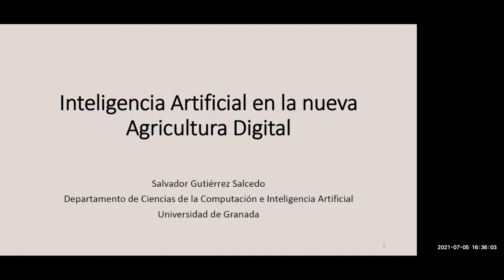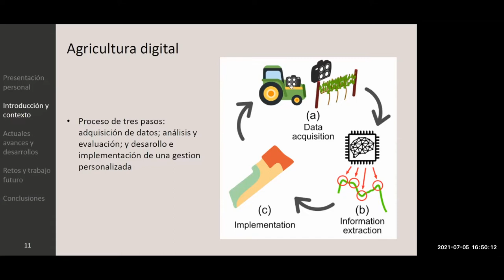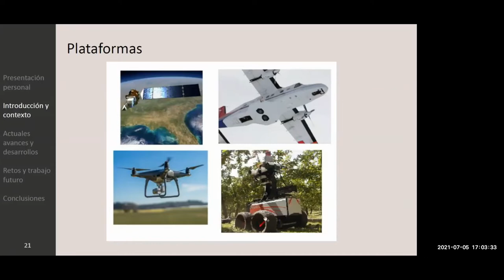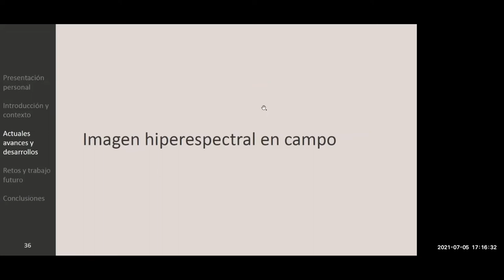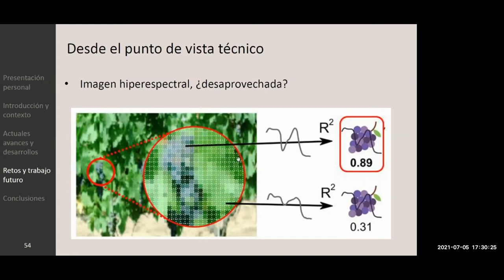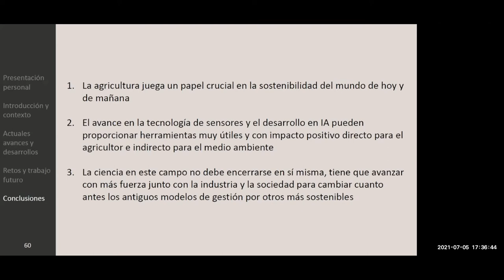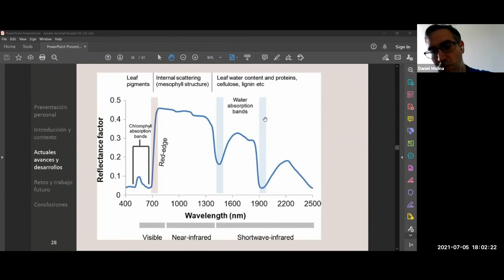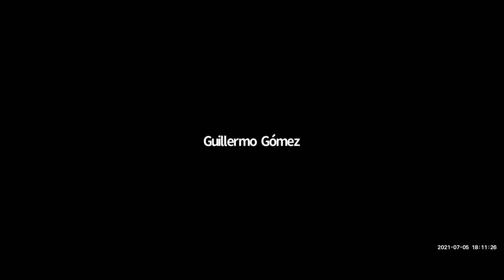DaSCI Lectures - "Inteligencia Artificial en la nueva Agricultura Digital"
Impartido por Salvador Gutiérrez, miembro DaSCI y Profesor Ayudante Doctor del Departamento de Ciencias de la Computación e Inteligencia Artificial de la UGR, el pasado 5 de julio de 2021

DaSCI Webminar - July 2021 by Salvador Gutiérrez, DaSCI - University of Granada